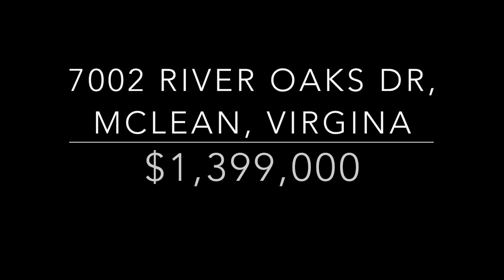7002 River Oaks Dr., McLean, Virginia 22101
Update: This Home has been sold!

Remodeled home in the sought after Langley Forest area of McLean. Turnkey living, or a great lot for new construction.

Close to Tyson’s shopping and Metro.
Entering the home you find an open concept design with living, and dining areas. The living room has a
double-sided see-thru wood burning fireplace. The adjoining room is a improved Florida room now fully
finished with walk out doors. The updated and expanded kitchen opens up to a bumped out great room
with cathedral ceilings and stunning wooded views.
Wood floors can be found throughout the first floor. Just off
of the great room are the first three bedrooms and updated
baths.The deck overlooks a large yard for outdoor activities.
The rear of the property has a rare level
of privacy with mature trees and parkland.
Downstairs there is an expansive den, with natural light
streaming in from the glass walkout. A large brick fireplace
makes this a cozy retreat in Winter. Two bedrooms and
full bath can be found on this level. In the rear of the home
you find a three car garage, that has hook up for electric vehicles.